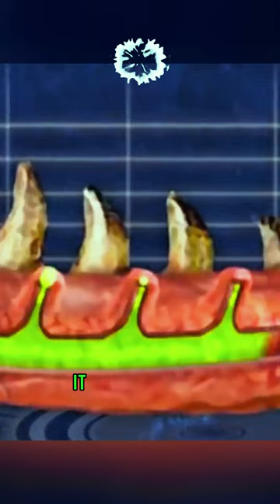The Deadly Dance: Komodo Dragon's Hunting Strategy 🐲🦎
The Komodo varan is the largest lizard in existence and the heaviest modern representative of the scales: individual representatives of this species can grow over 4 meters in length and weigh over 130 kilograms. Go to "Size" Despite this, the Komodo varan is not an example of island gigantism because, contrary to the previously held view, it is a representative of a distinct evolutionary lineage of giant varans that originated in Australia, rather than a unique product of evolution on isolated islands. The oldest fossil remains of Komodo varans found in Australia are more than 3.8 million years old